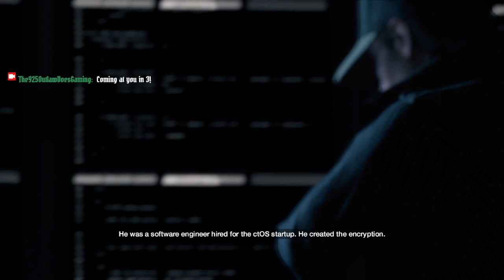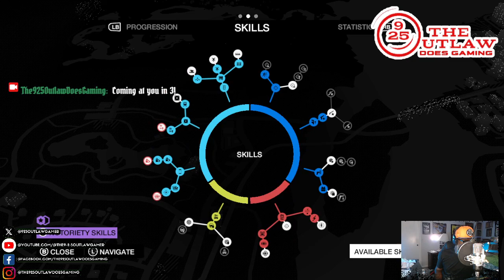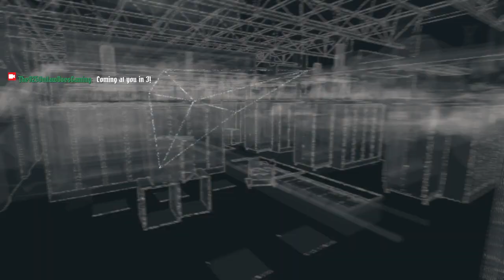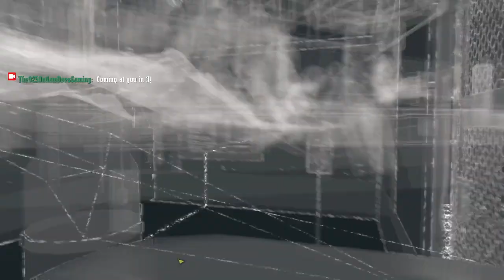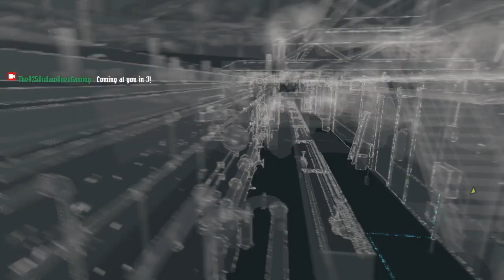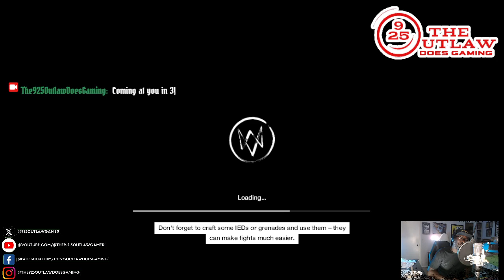NEW!!! "Let's Play! Classic: WATCH_DOGS" Gaming Livestream Walkthrough Ep.9 (WATCH DOGS)